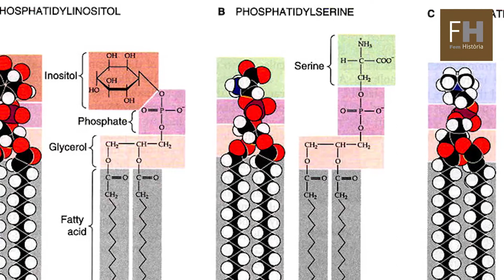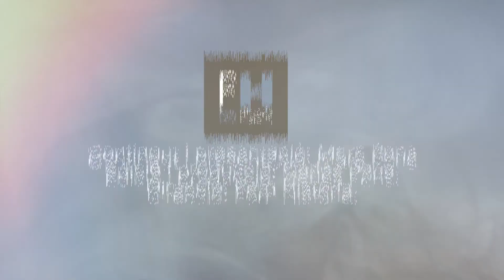FEM HISTORIA Jordi Folch i Pi